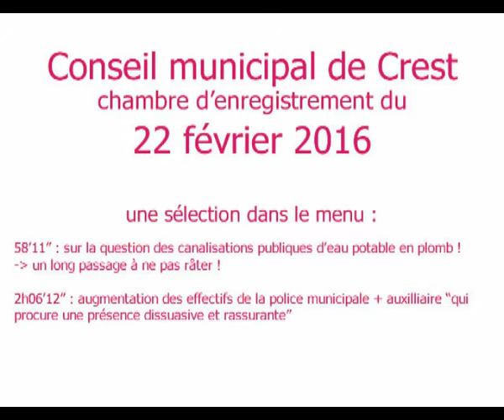Conseil Muncipal Crest 22 fevrier 2016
Captation complète de la séance d'avril du conseil municipal de Crest
Cette vidéo est utilisable pour tout usage par quiconque.

Pour ceux qui ne peuvent/veulent se rendre sur place, visionnez cette vidéo...!
Une sélection de passages :
58’11” : sur la question des canalisations publiques d’eau potable en plomb !
 un long passage à ne pas rater !

2h06’12” : augmentation des effectifs de la police municipale + auxiliaire canin “qui procure une présence dissuasive et rassurante”